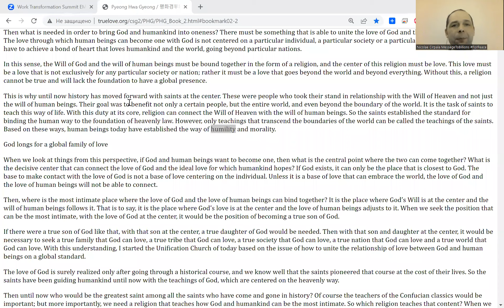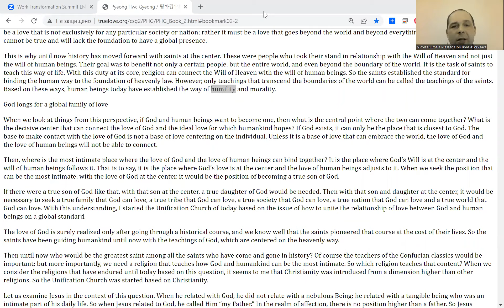On Humility, Happiness, Healing, Salvation Miracles Blessing, Peace Powerful Prayers Live. You Join?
for Daily Spiritual Food, Help, Energy, Happiness, Healing, Salvation, Miracles, Blessing, Peace & Prosperity - Meeting God LIVE Register
thus Let's Unite efforts globally for Peace2027
Daily at 19.00 (your local time & place) with your friends, family, organizations
and PrayWithNick for
- Peace in Ukraine, Congo, Ethiopia, Nigeria, Yemen, Syria, Israel, Myanmar, Palestine, Sudan, Algeria and all hot spots globally as soon as possible
- People that are sufferering
- South and North Korea peaceful reunification this year
- Join 40 days prayer, devotions and blessing condition 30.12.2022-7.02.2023 for success of vital marriage blessing events in Europe, Africa, Asia, Americas and all True Parents peacebuilding activities globally;
With today's prayers effort pray for peace & Spiritual Revival

- Prayer requests:
1. Please pray to Heavenly Parent for total healing of autistic Yan Kyrpale this year
2. Please pray to Heavenly Parent to help HTM Cirpala bless 1200+ couples this year
3. Please Pray for Daniil Kyrpala an 11 years old kid - that Heavenly Parent will allow him to speak and get rid of autism this year
4. Please pray for Heavenly Parent's Holly Community good development in Korea, Burundi, Russia, Ukraine, Moldova, Cote d'Ivoire, EU, South Africa, USA, India, Uganda and globally
5. Please pray for Good membership and financial development of global peace building God's True Love GPBNet
6. Please pray for the success of Interfaith Pilgrimage Second Coming Global Tour - Peace Road
Aju - Amen
Quotes: This is why until now history has moved forward with saints at the center. These were people who took their stand in relationship with the Will of Heaven and not just the will of human beings. Their goal was to benefit not only a certain people, but the entire world, and even beyond the boundary of the world. It is the task of saints to teach this way of life. With this duty at its core, religion can connect the Will of Heaven with the will of human beings. So the saints established the standard for binding the human way to the foundation of heavenly law. However, only teachings that transcend the boundaries of the world can be called the teachings of the saints. Based on these ways, human beings today have established the way of humility and morality.

-For even more Blessings Join our Global Meeting Online and feel the presence of God at our Daily visionary, meditation and devotions meetings - join and pray everyone according to your own tradition Author of TheWorldOf2020s book Nicolae Cirpala is asking every person on earth, we all know the Power of prayers; let’s storm Heaven and Earth with MessageToBillions - TrueParents HappyMarriageBlessedByGod thus together we will finalize building Heavenly Kingdom - Heavenly Parent's Holly Community in every part of the world much faster even by 2027 #-Peae2027 by praying, witnessing about God's messiah second coming - True Parents and share His Words of Life and marriage Blessing.
Send your Prayers Requests &
👍IMPORTANT Join my Ultimate Global Peace by 2027
☎ Contact Nicolae Cirpala Today WhatsApp for Cooperation, for consulting to invite me as Guest Speaker to your events, to Donate, to Volunteer or to receive vital Marriage Blessing
Please Share this God's Revelations for happiness today ok?